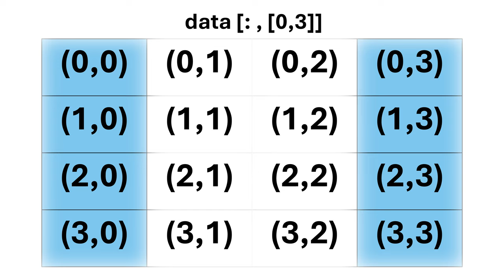Numpy index and slicing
Numerical Python or NumPy is a python library used in science and engineering.

There are several important differences between NumPy arrays and the standard Python sequences:

 - Unlike Python lists, NumPy arrays have a fixed size once they are created. If you need to change the size of an array, a new one is created, and the original is discarded.

 - All elements in a NumPy array must be of the same data type, which ensures consistent memory size for each element. However, it’s possible to have arrays containing objects, allowing for different element sizes.

 - NumPy arrays enable efficient execution of advanced mathematical operations on large datasets, often requiring less code and offering better performance than Python’s built-in data structures.

 - Many scientific and mathematical Python libraries now rely on NumPy arrays. While these libraries often accept Python sequences as input, they typically convert them into NumPy arrays for processing and frequently return NumPy arrays as output. Therefore, understanding NumPy is essential for effectively working with much of today’s scientific Python-based software.

Note: The former is from the NumPy documentation check it out